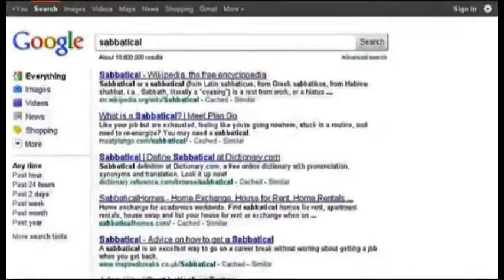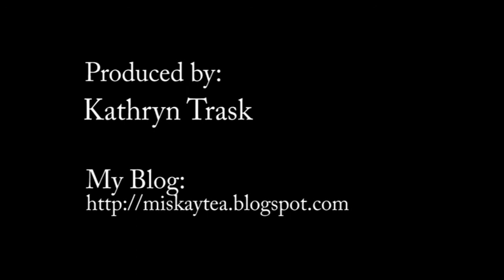Teacher Sabbatical Term New Zealand 2012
In New Zealand, the Ministry of Education offers a term sabbatical (ten weeks paid leave) that teachers may apply for.  In 2011 I applied and in Term 2 of 2012 I enjoyed my sabbatical term.  I think it is a great idea and encourage other teachers to avail of the opportunity.  This video is a summary of what I used my time to learn about.